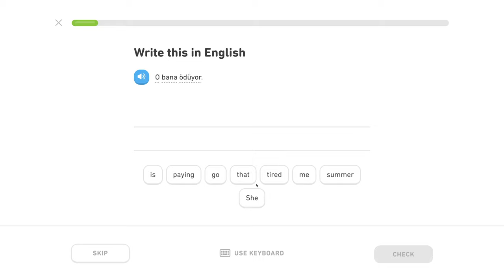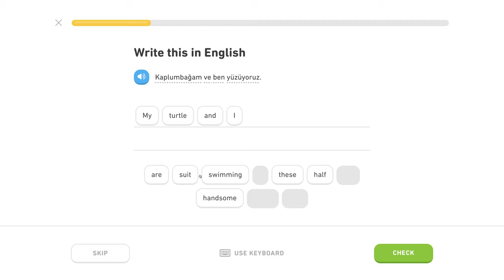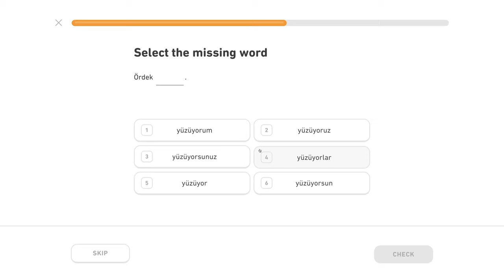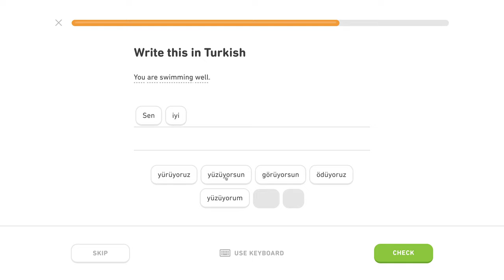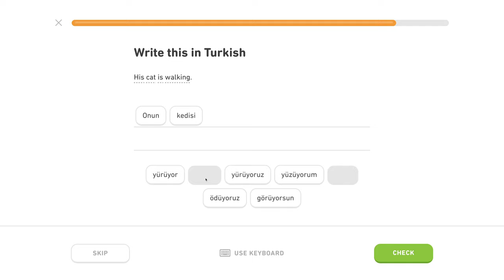🇹🇷 Prítomný pribehový čas - Level 1/5, lekcia 2/5 - Turecky s Yetim